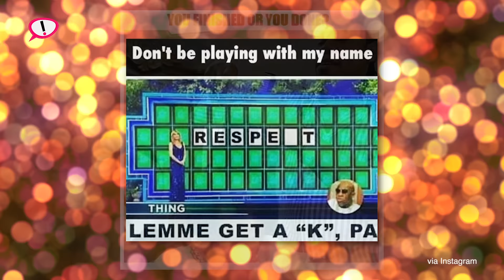Charlamagne Tha God Responds To Young Thug’s Birdman Threat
Young Thug​ threatens Charlamagne Tha God​ over Birdman​ beef... Find out why Charlamagne didn't leave his house this past weekend @ TheDaily411.com